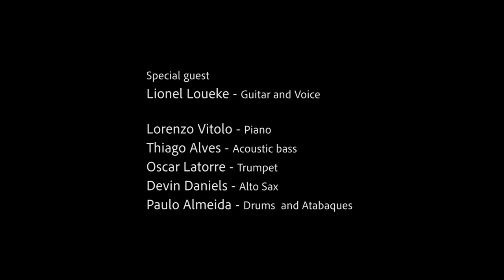Red As Blood - Paulo Almeida feat. Lionel Loueke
Composition: Red As Blod - Paulo Almeida

Video recording of the album OFERENDA by drummer and composer Paulo Almeida.

Special guests:
Lionel Loueke - Guitar and voice

Devin Daniels - Alto Sax
Oscar Latorre - Trumpet
Lorenzo Vitolo - Piano
Thiago Alves - Acoustic Bass
Paulo Almeida - Drums and Atabaque

Images: Laura Sanchez
Video editor: Thiago Carreri

Sound engineer: Patrik Zosso
Mixing and mastering: Thiago Monteiro

Released by ANUK Label

Recorded at Jazz Campus Basel studios in September 2022.